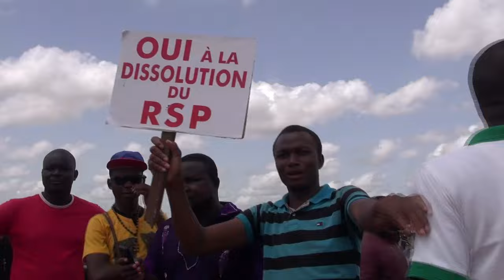Naon Babou: "Le général Diendéré, le RSP et moi..."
Le sergent Naon est surtout connu pour son implication dans la tentative de coup d'état au Burkina Faso en 2003. Après un long séjour en prison, Naon est rentré en clandestinité au Ghana, car toujours recherché par les hommes de Diendéré qui lui en voulaient pour ses déclarations dans le cadre de l'affaire Norbert Zongo.

Droit Libre TV a eu deux entretiens avec Naon: un à dix jours avant le coup d'état, un autre après l'échec du putsch. Naon ne cache pas sa joie de voir son ancien patron Diendéré derrière les barreaux et révèle son implication dans l'offensive de l'armée loyaliste.

Ceci est le premier de deux reportages avec Naon. La 2me partie abordera l'affaire Norbert Zongo, la tentative de putsch en 2003 avec Luther Ouali et ses années de clandestinité. Rdv très bientôt!)